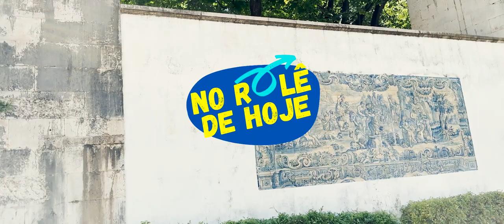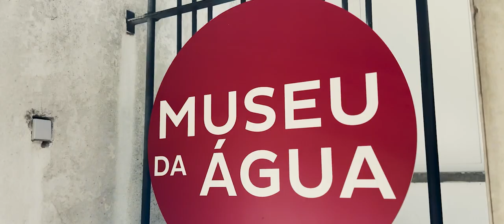Giulia D´Santi, uma atriz que precisamos conhecer (dir. Fabiano Cafure, Lisboa -PT, 2024)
NO ROLÊ DE HOJE - Quinta às 22h de Portugal e 18h do Brasil.

Hoje estarei no Jardim das Amoreiras para um bater-papo com a actriz e multitarefada Giulia D`Santi sobre sua carreira, desafios e lei da atração!

É gratuito! É SÓ DAR PLAY!

ENTREVISTADOR @fabianocafure

CONVIDADA @giuliadsanti

PRODUTORA
KREATORI FILMES @kreatorilx

DISTRIBUIÇÃO
CANAL O CUBO @canalocubo

Agradecimento especial Guilherme Dutra